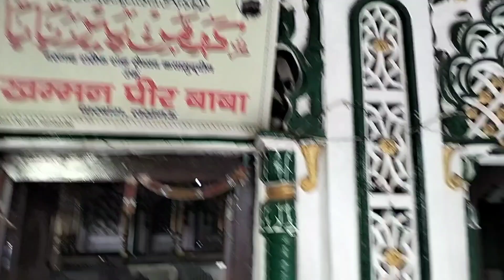Khamban peer Baba Dargah l Majar Sayad Kayam Uddin l Dargah Shariff Sayad Kayam Uddin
Khamban peer Baba Dargah l Majar Sayad Kayam Uddin l Dargah Shariff Sayad Kayam Uddin।  @aluckvlogs

Hello guys 🙂
Aaj hum aye hai Lucknow me ek jagah Jo ki bahut hi femous Dargah Shariff Jinka naam hai khambanpeer baba or sayad kayamuddin
Jo ki patriyo ke beech me bani hai
Jisko ki Ek angrej afsar ne hatane ki kosis ki thi lekin vo log patriya bichate the aur patriya apne AAP hi ukhad jati thi Angrej afsar ne socha koi ukhad jata hoga tab usne ek raat ko dekha ki patriya apne aap ukhad jati hai uske baad phir patriya nhi bichhi gyi jitne me ki dargah Sharif bani hai
Ye दरगाह यहां के लोग बताते हैं कि 900 saal purani hai

900 साल पुरानी दरगाह l स्थानीय लोगो का कहना है जब अंग्रेज यहां पर पटरी बिछाते थे तो पटरी अपने आप ही उखड़ जाती थी तो अंग्रेजो ने समझा कि स्वतंत्रता सेनानी पटरियो को उखाड जाते थे लेकिन वे पटरिया अपने आप ही उखड़ जाती थी l खमन पीर बाबा लखनऊ जिनकी मजार ट्रेन की पटरियो के बीच में बनी हुई है l यहां पर बड़ी संख्या में श्रद्धालो आते हैं किसी भी धर्म के लोग यहां आते है

Musician: @iksonmusic